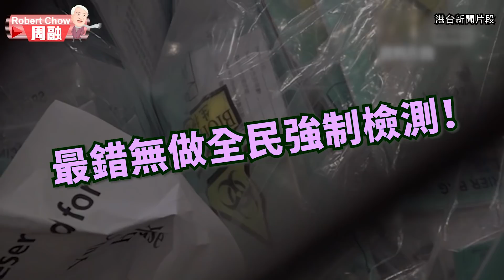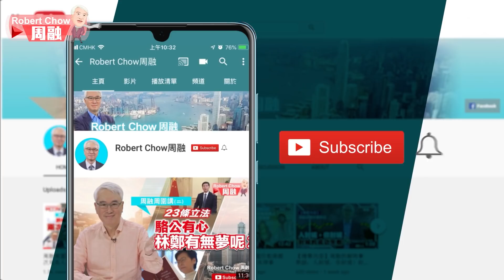周融周圍講(六十五)疫情，經濟夾擊 林鄭有幾錯？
新冠肺炎第四波襲來，一波稍平，轉瞬即起，港人苦不堪言。行政長官林鄭月娥卻久久未有良方，往往於疫情嚴峻時，才臨陣磨槍以辣招應對。眼見無限輪迴的防疫限制，誰不興嘆？第二期保就業之後，林鄭只提出向財委會申注資防疫抗疫基金，以助受重創行業，會是遠水救近火？教市民如何維持生計？空談清零，誰又會對前景有希望？新冠疫情、經濟蕭條夾擊下，港府漏招，無眼睇也！今集《周融周圍講》就同大家講講香港戰疫，林鄭究竟有幾錯！